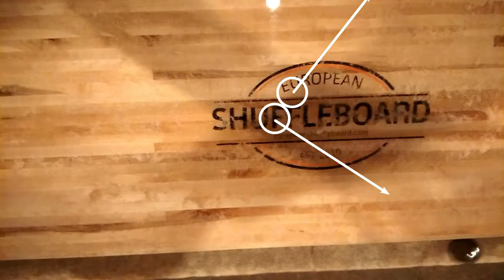disk scattering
A simple video showing the 90 angle after the collision of 2 disks.